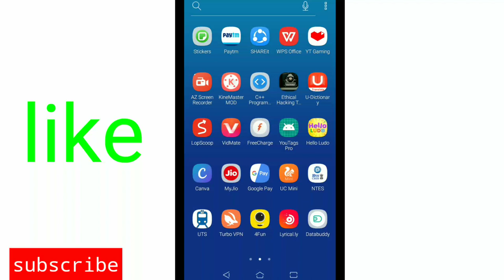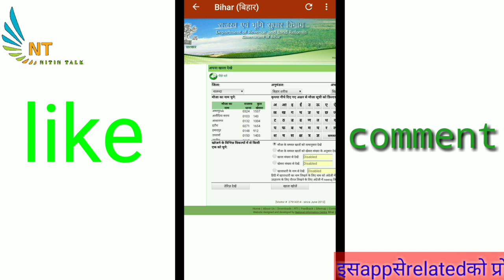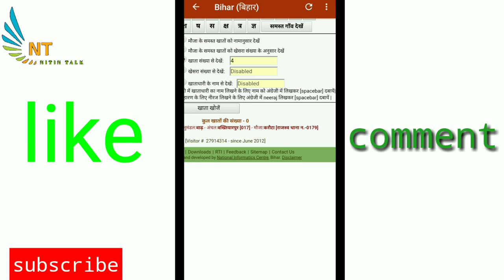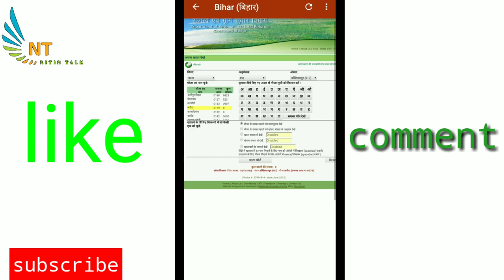kaise pata kre jamin ki puri detail|| Bhulekh Land Records Online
Hey guys aj ham log jane ge apni ghar or jamin se related puri jankari kaise nikalte hai to chaliye video dekhte hai